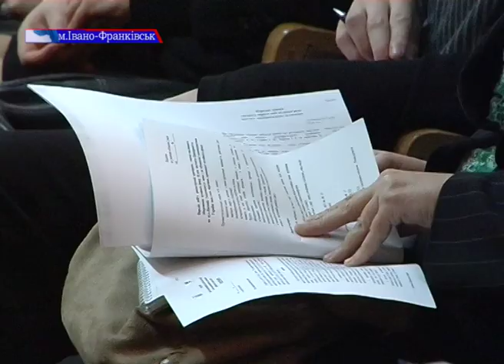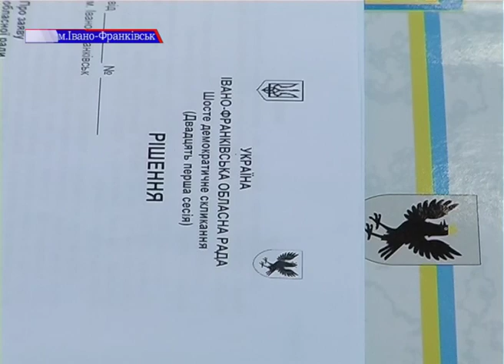Судний день... (6хв.13сек.сесія облради)